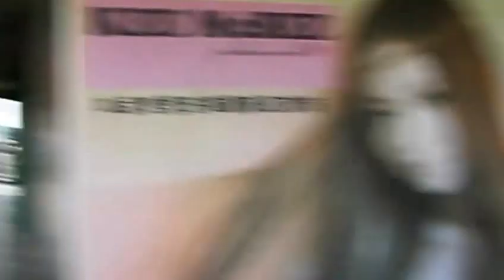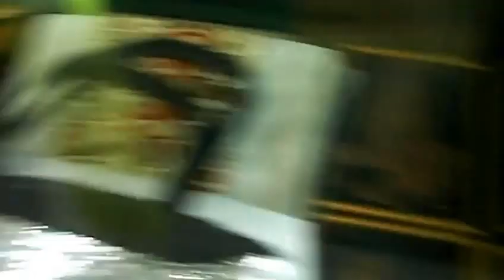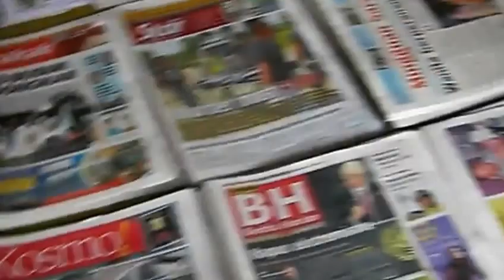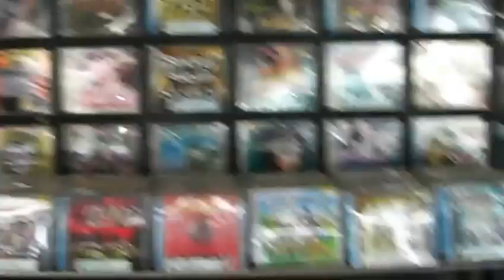Bintulu il centro